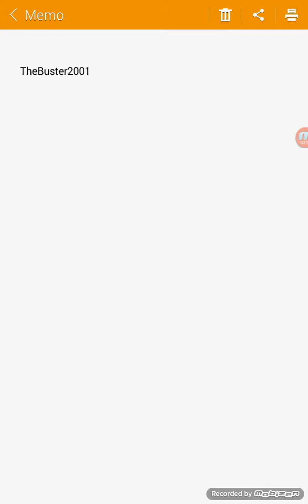Terraria ( episode 4 )